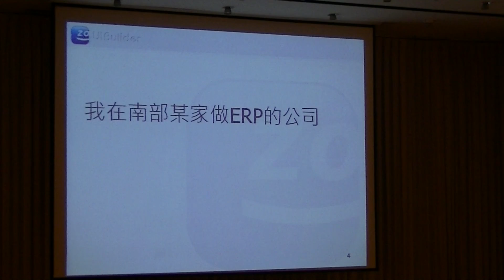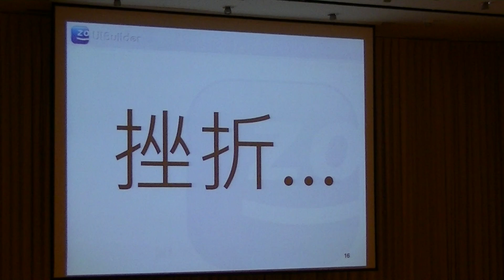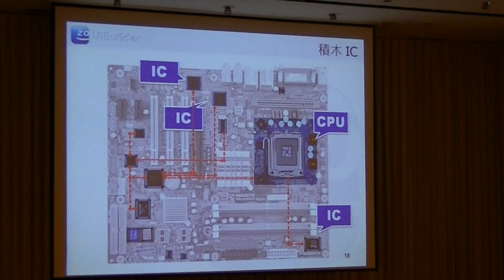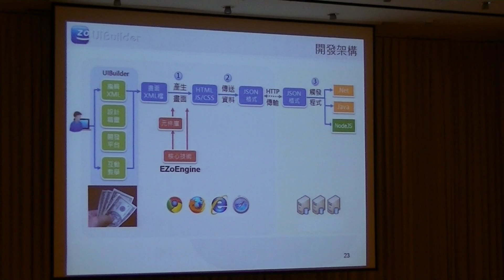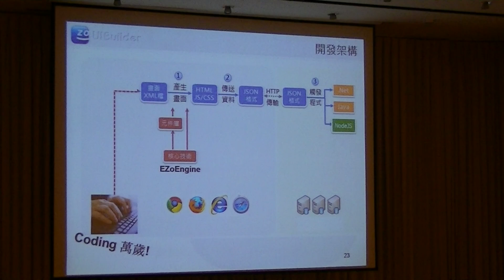EZo Engine 組裝式開發 - Marty - COSCUP 2012 閃電秀